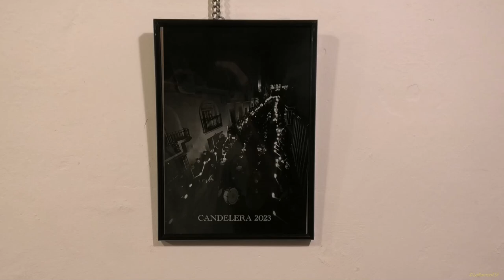Inauguració de l’exposició de fotografies de Aida Redecillas, sota el títol de “TARRAGONA ENAMORA”.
Ateneu de Tarragona

Amb aquesta exposició té la intenció de mostrar la ciutat i els seus voltants des de d'una altra perspectiva:
 tots els racons de Tarragona que moltes vegades passem per alt.

Normalment decorem les nostres llars amb quadres de llocs que a lo millor ni coneixem, i tenint uns llocs meravellosos a la nostra ciutat, perquè no decorar la nostra llar amb llocs propers a nosaltres?

En acabar l’acte es servirà refrigeri.

 Entrada lliure.

Dijous 6, a les 19:00h
Juliol del 2023
Tarragona

Tex:
Ateneu de Tarragona

Ateneu de Tarragona